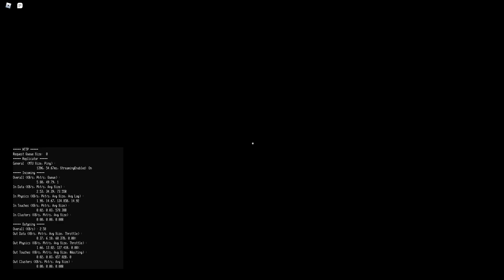Misty Infinity Fortress Demonfall